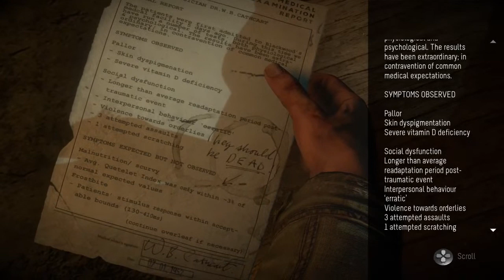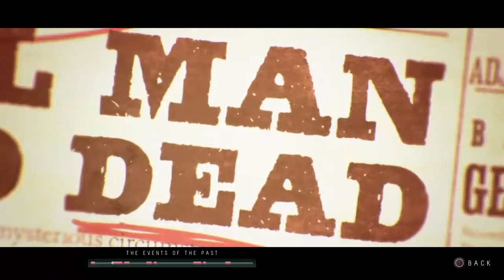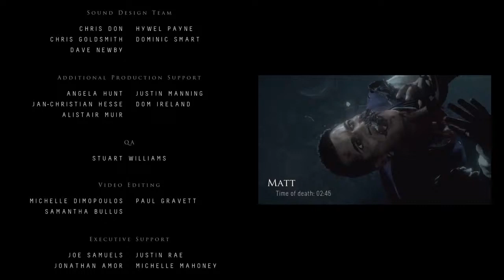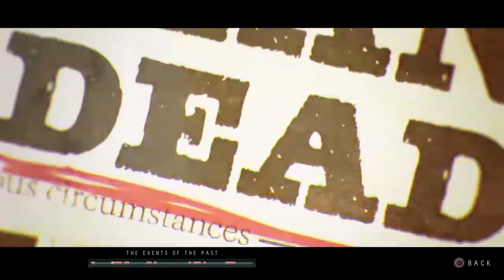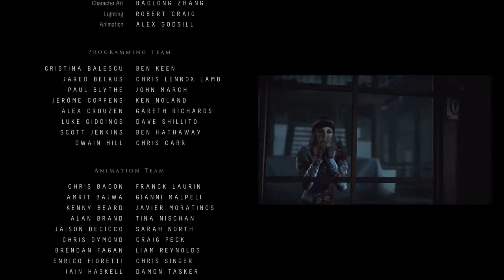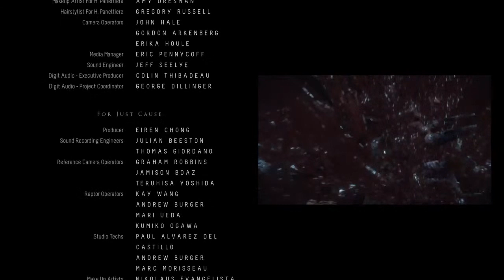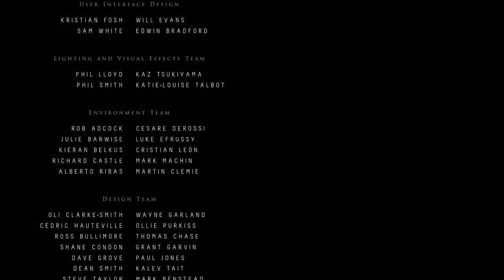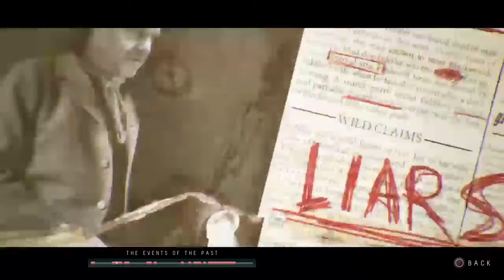Until Down gameplay